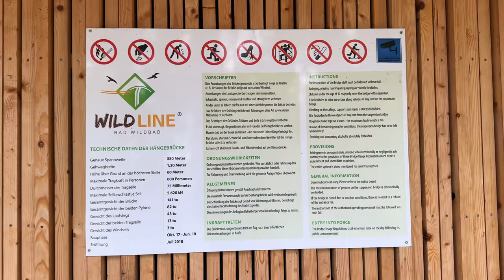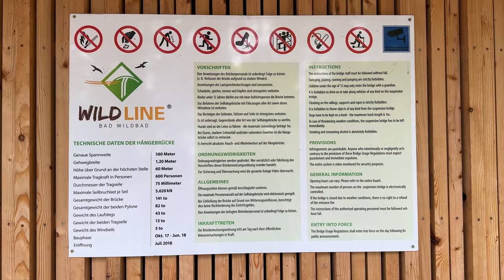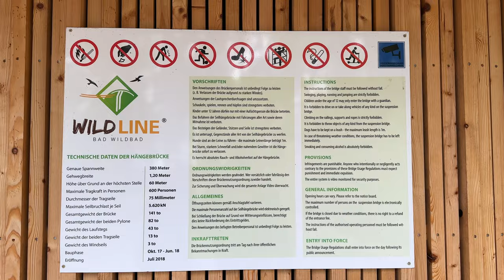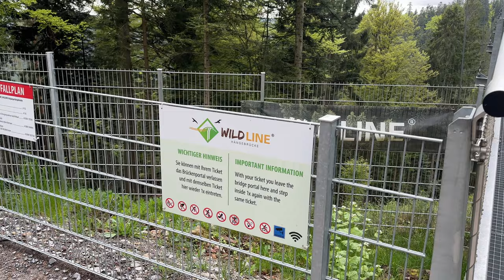Walk across the exciting Wildline suspension bridge in the Black Forest | Bad Wildbad, Germany 2023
It gets wild on the pedestrian suspension bridge on the Sommerberg in the Black Forest near Bad Wildbad. It takes determination to cross the bridge, which is called Wildline for a reason.
380 meters of pure adrenaline at a height of 60 meters, with 300-meter-deep views down into the Enz Valley and to Bad Wildbad. The family-friendly adventure destination is directly connected to the Bad Wildbad Fairytale Trail. The highlight: it is the only suspension bridge of its kind in Europe to be built upward in the shape of an arch. Adventurous visitors will find optimal conditions for a wild and eventful excursion.
Technical details of the Wildine in Bad Wildbad:
Exact span: 380 meters
Sidewalk width: 1.20 meters
Maximum height above the ground: 60 meters
Maximum carrying capacity: 600 persons
Diameter of the suspension ropes: 75 milimeters
Maximum breaking load per rope: 5,620 kilonewtons
Total weight of the bridge: 141 tons
Total weight of the two pylons: 82 tons
Weight of the catwalk: 43 tons
Weight of the two suspension ropes: 13 tons
Weight of the winch cable: 3 tons
Length of the welds: 11,000 meters
Equipment I Use
►Gimbal Stabilizer
►External Hard Drive
English title: Walk across the exciting Wildline suspension bridge in the Black Forest | Bad Wildbad, Germany 2023